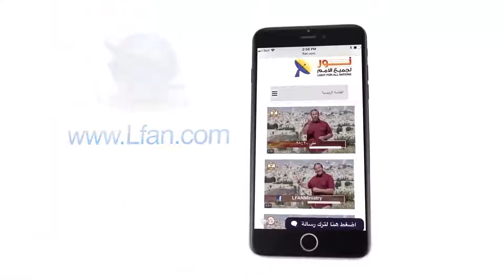437 لماذا يجب أن نصدق كلام يسوع المسيح؟